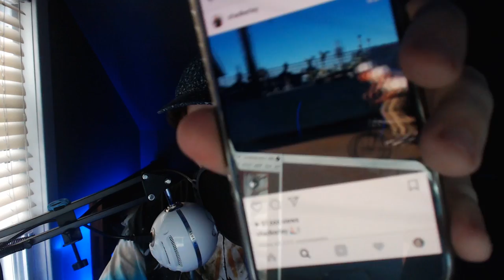VIDEO GAME VS PROS!!! who did it better? BMX STREETS